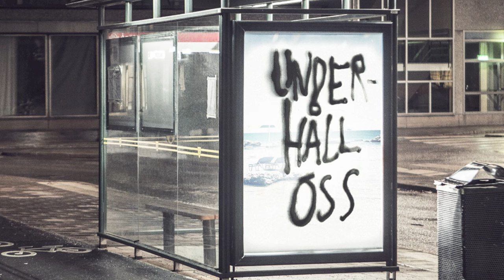Love Antell - Underhåll oss (officiell audio)